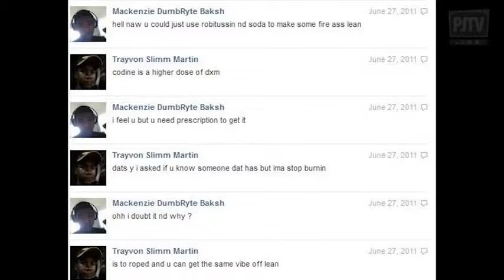The Trayvon Martin The Media Didnt Want You To Know! By BILL WHITTLE Pt 1